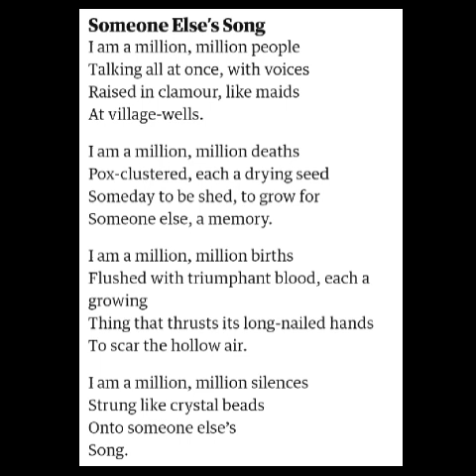Someone Else's Song By Kamala Das Summary, Analysis & Themes In Malayalam